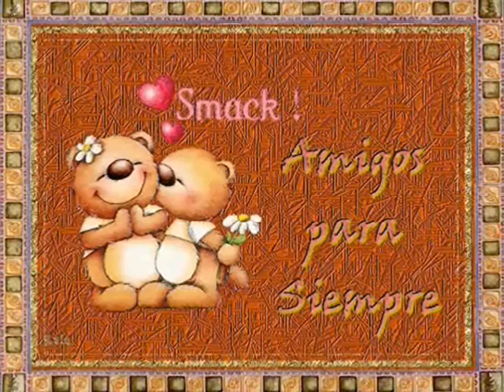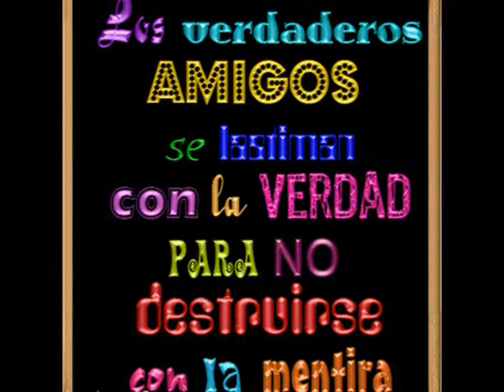AMIGOS PARA SIEMPRE DE FACEBOOK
POR MUY LEJANA QUE SEA ESA DISTANCIA QUE NOS SEPARA, EL CALOR DE LA AMISTAD SE NOTA DIA A DIA, POR MEDIO DE LA COMUNICACIÓN, ESA COMUNICACIÓN YA NO SOLO DE PALABRAS SINO DE GESTOS QUE POR ESTE MUNDO SE VE MEJOR EL INTERIOR DE LAS PERSONAS, YA NO SOLO CON SUS PALABRAS SINO CON SUS GESTOS DE BUENA FE Y ES QUE CUANDO HAY UN AMIGO DE VERDAD Y UNA AMISTAD BIEN SANA, POR MUY LARGA QUE SEA ESA DISTANCIA QUE NOS SEPARA, NOS TENEMOS AÚN ASI COMO HERMAN@S, PUÉS ES LO QUE NOS VAMOS A LLEVAR EL DIA DE MAÑANA, ESA GRAN AMISTAD QUE NOS UNE A TODOS, A PESAR DE CREDOS, RAZA Y DEMAS..., PUÉS SOLO EXISTE DOS COSAS A COMPARTIR : NUESTRO CORAZÓN Y NUESTRO ALMA. ASI QUE AQUI TENEIS PARTE DE MI CORAZÓN, CON ESTE DETALLE QUE ESPERO QUE OS GUSTE, PUÉS EN MI CORAZÓN OS LLEVO POR SIEMPRE.